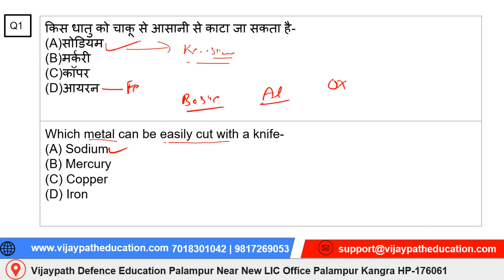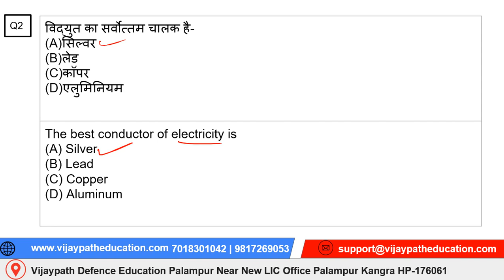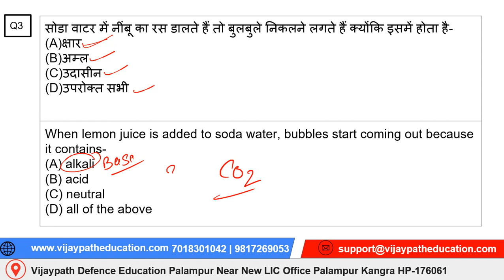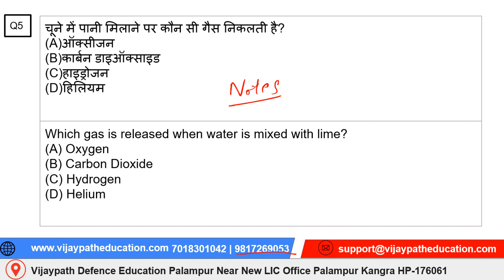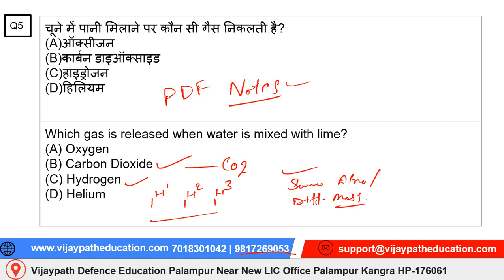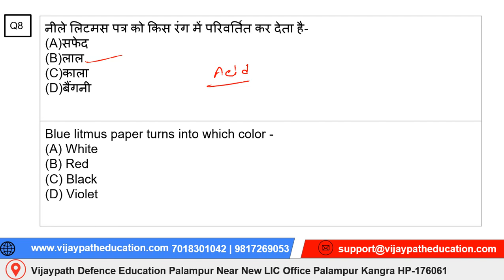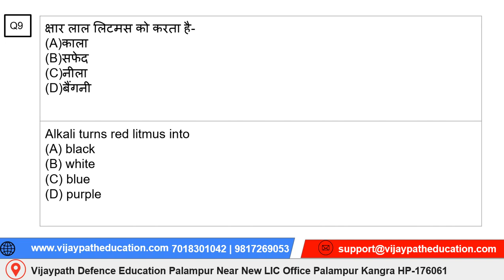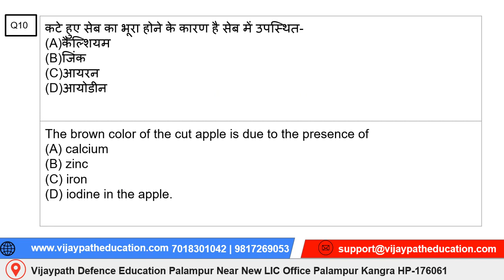HP Police Science Class 3 Hindi & English || Vijaypath Education Palampur